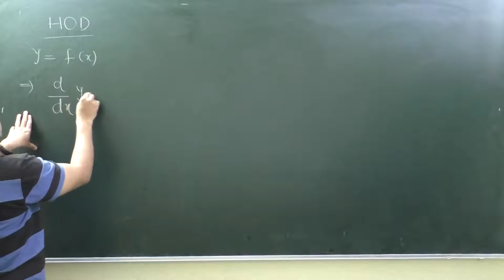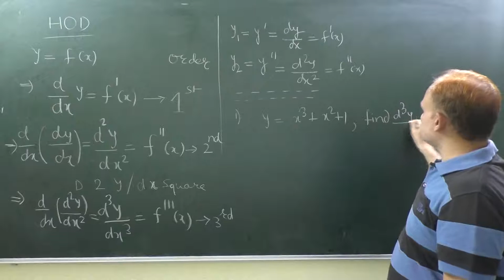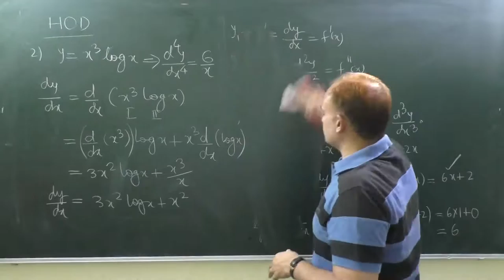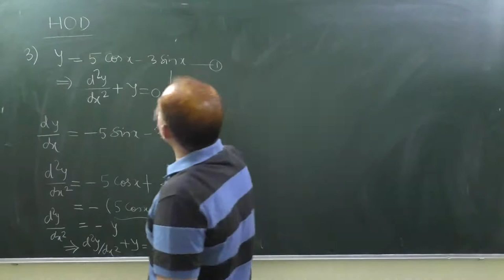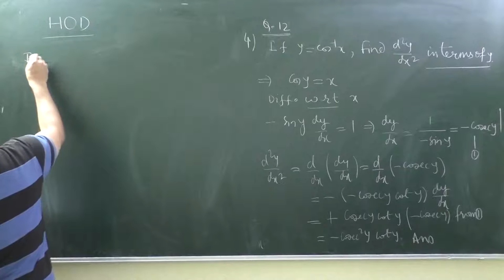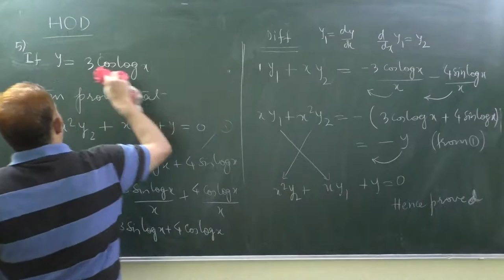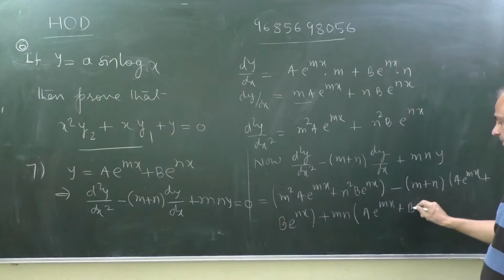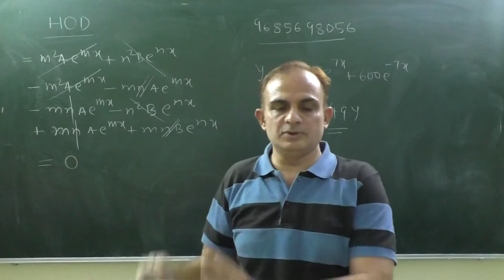Class 12_Higher Order Derivative-1